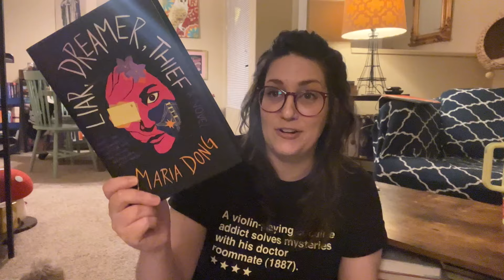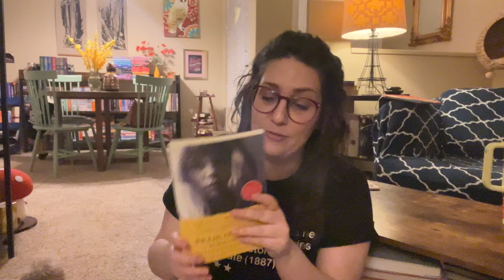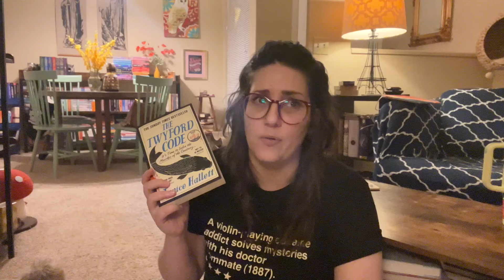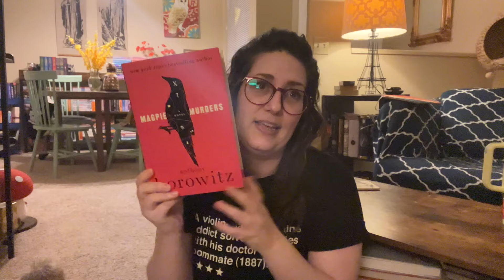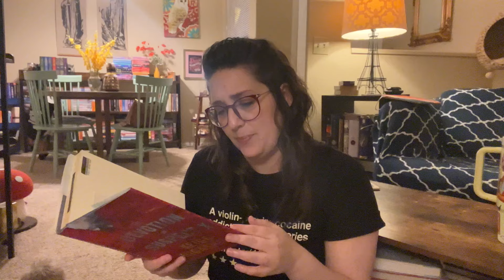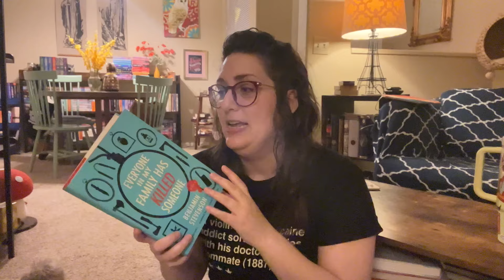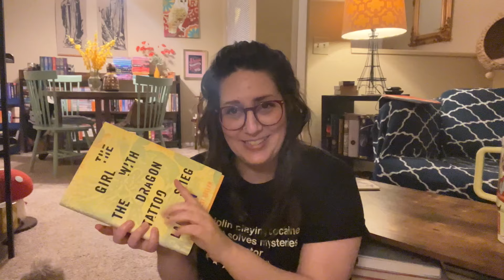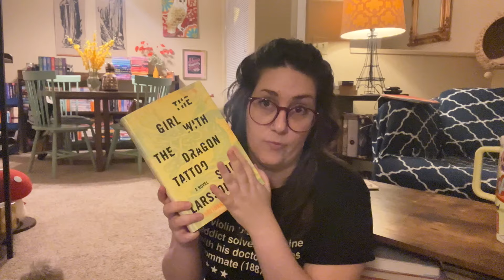My Top 10 Favorite Mystery Books (So Far)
Time for another genre list! These are my favorite mystery novels. What are yours? (Also I apologize for the lens flare.)

00:00 - Intro
03:06 - Honorable Mention
05:31 - THE LOST MAN
07:03 - THE TWYFORD CODE
09:34 - BROKEN HARBOR
11:25 - MAGPIE MURDERS
13:12 - THE DEVIL AND THE DARK WATER
14:33 - THE DEVOTION OF SUSPECT X
16:24 - EVERYONE IN MY FAMILY HAS KILLED SOMEONE
18:10 - AND THEN THERE WERE NONE
20:08 - ANXIOUS PEOPLE
21:47 - THE GIRL WITH THE DRAGON TATTOO
23:02 - KNIVES OUT rant
24:05 - THE GIRL WITH THE DRAGON TATTOO ctd

My Wishlist